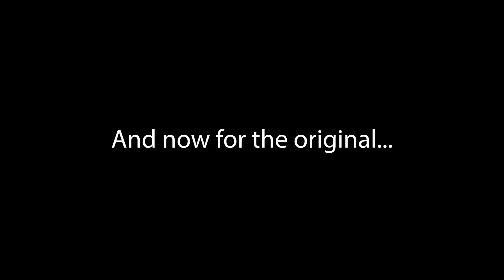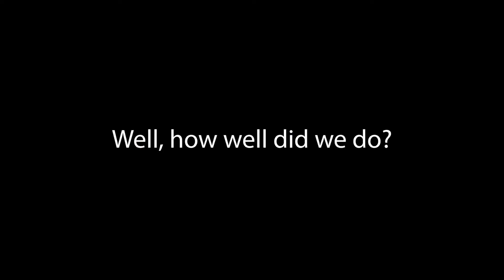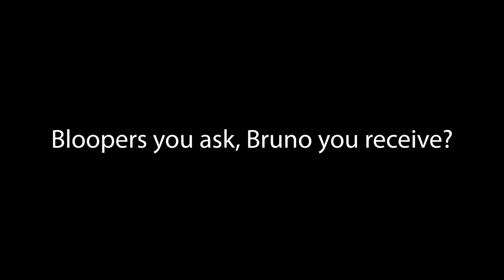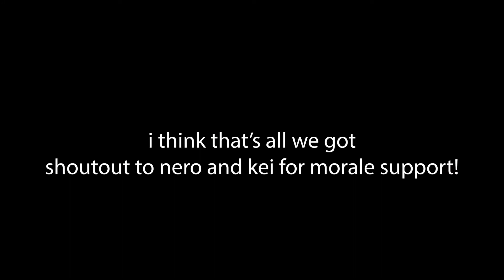Michael Shows Cameron Around (2022) - ‘10 Things I Hate About You’ (1999) RFA Sueded Scene Project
Michael Shows Cameron Around (2022) - ‘10 Things I Hate About You’ (1999) Rebel Film Alliance Sueded/Recreated Film Scene Project at Howell High School

Recreation: 0:00
Original Scene: 0:56
Comparison: 1:50
Credits: 2:47
…Bruno?: 3:14